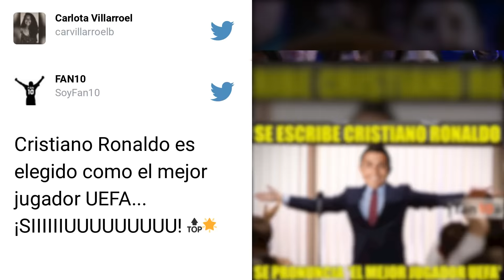Los memes por la gala UEFA del mejor jugador europeo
Estos han sido algunos de los memes más vistosos de la gala de la UEFA por el mejor jugador del año disputado entre Cristiano Ronaldo, Antoine Griezmann y Gareth Bale.